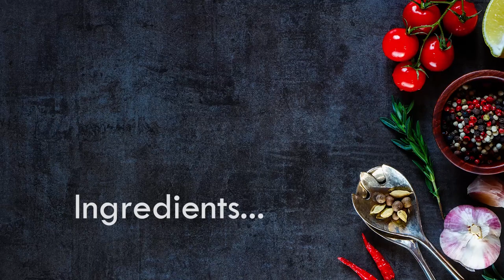Mumbai Sandwiches | Cheese Tomato Sandwich | Cheese & Egg Sandwich | Half Fry Egg Cheese Sandwich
Cheese Tomato Sandwich
Ingredients: Bread, Green Chutney, Tomato, Mustard Sauce, Ketchup, Cheese, Butter,
Evenly spread Green Chutney on two bread slices
Apply Mustard Sauce and Ketchup on 1 bread slice
Place tamato slices on bread with chutney. Place the Mustard Sauce and ketchup bread on it, place a cheese slice and, cover up with the chutney slice.
Remove the sides if you wish
Bon Appetite!

Cheese & Egg  Sandwich
Ingredients: Bread, Green Chutney, Ketchup, Egg, Cheese, Cabbage, Carrot, Capsicum, Salt, Green Chilli, Curry Leaves
On a heated pan add oil,  Add Curry leaves,Cabbage, Chopped Carrots, Sliced Capsicum,
Saute well
Add Green Chilli and Salt to taste
Saute it for 2 minutes
Add Egg, Toss over.
Keep bread on it and flip (once its cooked from the other side as well)
Add grated Cheese & tamato ketchup .  Fold it from the sides, place the bread with green chutney on it
Serve Hot!

Half Fry Egg Cheese Sandwich

Ingredients: Bread, Egg, Salt, Cheese, Butter, Coriander Leaves, Green Chilli, Black Pepper

Grease the pan with butter,  toast the breads
Grease the pan with butter, add egg, cook from one side, Add a cheese slice and cover the pan with lid for a few seconds (till the cheese is melted),
On a bread slice add cheese, once the cheese on the egg is melted add chopped Green Chilli,  Coriander leaves. Place the half fry egg on the bread and cover up with another bread slice

About The Seniors Kitchen

The Seniors Kitchen is an offshoot of Seniors Today - India’s no 1 E- magazine for senior citizens. In the seniors Kitchen, we want to share simply healthy calorie conscious food novel cuisine. International cooking ideas and traditional Indian recipes.

All content on this site is copyrighted to Seniors Today including photos, videos , text and artwork.

About Seniors Today:

Senior citizens make up an increasing percentage of the population. One in every 10 Indians is a senior citizen, and this percentage is increasing, bringing its own challenges. Seniors can often feel lonely or confused because of health problems, or being separated from family.Seniors Today will be a leading provider of trustworthy health information, empowering readers with practical strategies to improve their physical, mental and emotional well-being.

Our content is written in friendly, jargon-free language that provides real-life contexts around complex information, helping readers take important decisions about their health and also making new friends.We hope to find a new way of thinking about seniors. We know people can be creative and vital, no matter what their age. Comprising first-class editorial, beautiful photography and award-winning design, our pages are filled with distinctive content that is intelligent, timely and pertinent.Each edition of Seniors Today will contain feature-length articles and columns on topics such as travel, entertainment, shopping, dining, health and wellness, and much more.

We will continue to expand, providing our readers with information that matters to them. In the coming months, we will have a lot more content, and information you could use.